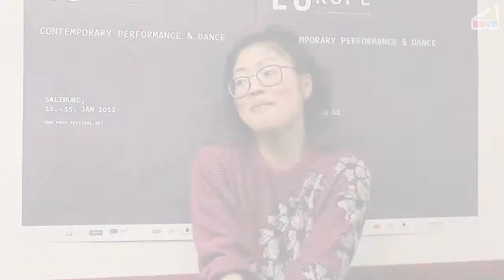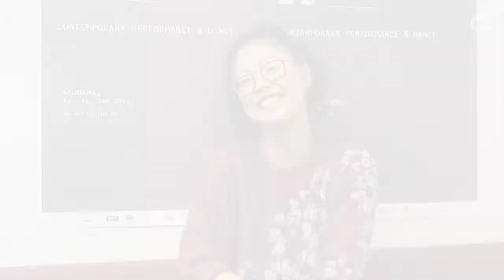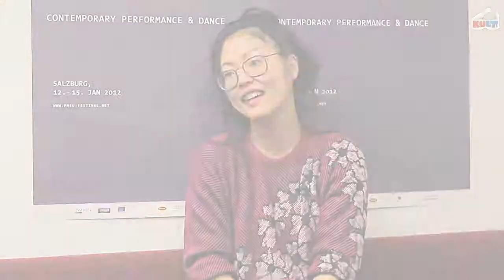Naja Lee Jensen @ Performing New EUrope, Salzburg